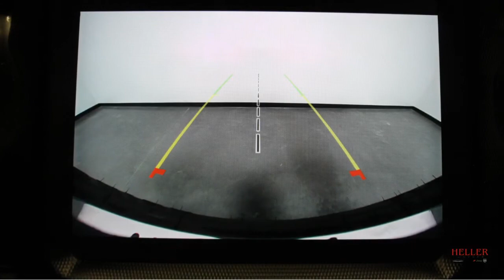1C4HJXEN6LW161175 U7770 2020 Jeep Wrangler Unlimited Sahara 4WD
1C4HJXEN6LW161175 U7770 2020 Jeep Wrangler Unlimited Sahara 4WD

Black 3 Piece Hardtop - Heated Seats - Heated Steering Wheel - Remote Start- LED Lighting Group- 8.4 Touchscreen with Navigation - Safety Group with Parksense - Blind Spot and Cross Path Detection - Remote Proximity Keyless Entry - Running Boards and More!